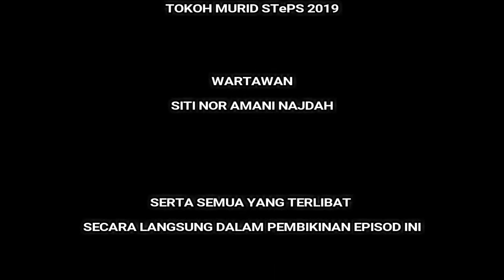EPISOD 194 - ALKAUTHAR TV, SALURAN DIGITAL TVPSS -HAGS - TOKOH MURID STePS 2019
EPISOD 194 - ALKAUTHAR TV, SALURAN DIGITAL TVPSS -HARI APRESIASI DAN GRADUASI
STePS 2019 TOKOH MURID STePS 2019